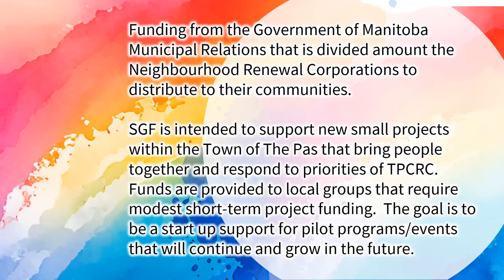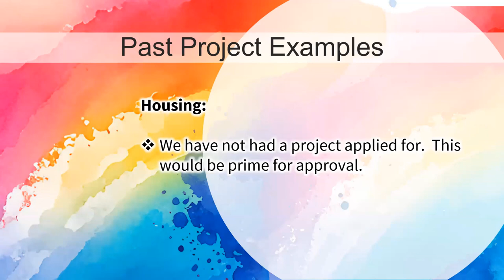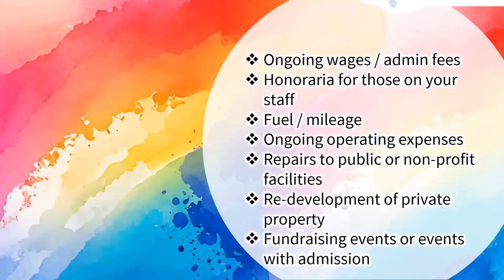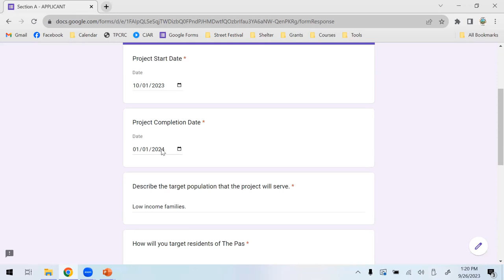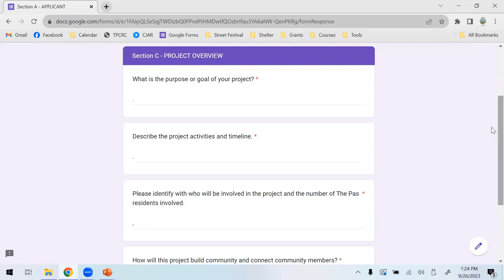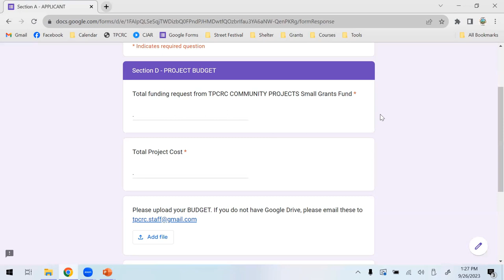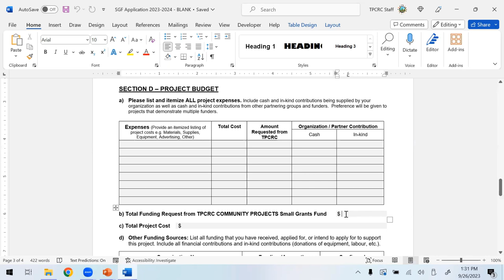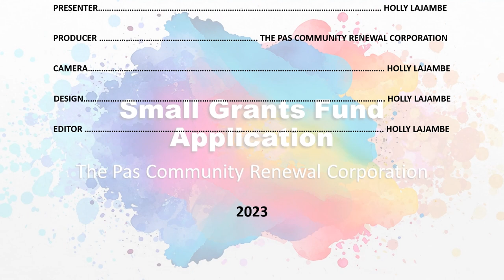2023-2024 Small Grants Fund Application Workshop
A how-to on filling out the Community Small Grant Fund application for The Pas Community Renewal Corporation.